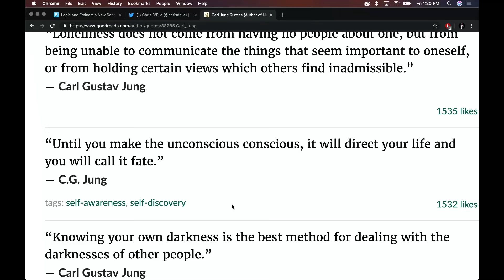Joe Rogan Reacts to a Jung Quote (Reliving Trauma)